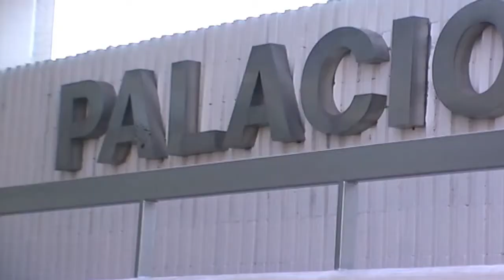MALTRATO ANIMAL VIOLENCIA DE GENERO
El Dr. Christian Casas Casataro nos explica de lo último sucedido.